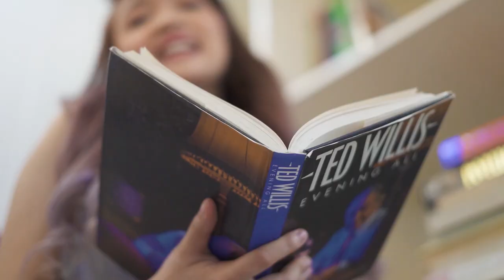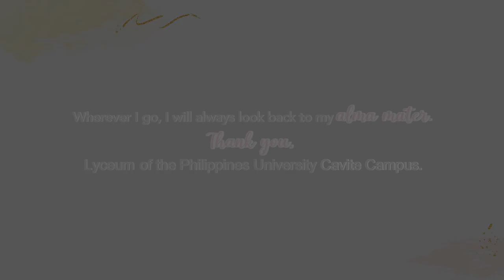Host Jam's Achievements as LPU Alumna | Vlog 241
Host Jam became the very first President in a university-wide election of the highest governing-body, LYCESGO. She also became the very first Ms. LPU Cavite which also became one of her most challenging times in her college years.

Get inspired by how Host Jam get up, bounce back and believe in what is true for herself. Stay motivated, JAMmers!

Thank you very much Lyceum of the Philippines University - Cavite Campus for the opportunity to share and inspire.